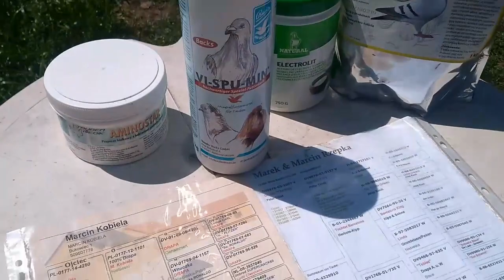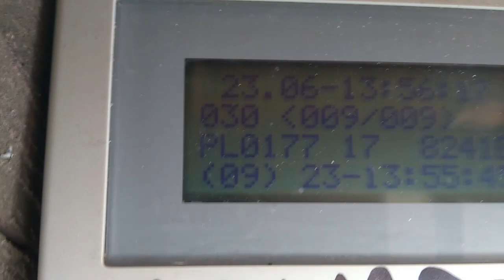PZHGP 0177 Radom-Marcin Adameczek Lot Altlandsberg 550km 23.06.2019